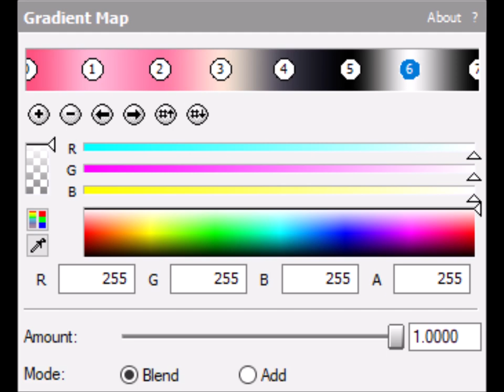How to make MomonaFlangedSawChorded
Effect by TakendomeFullMagicalLogo2731 HD